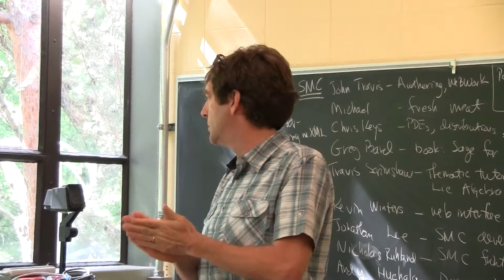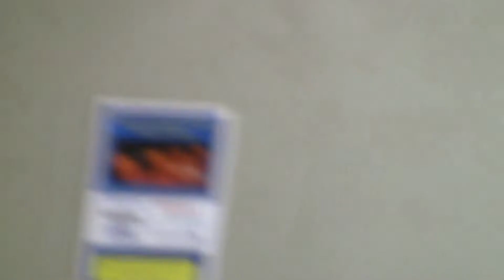Sage Days June 16 -- status reports -- Part 1/2